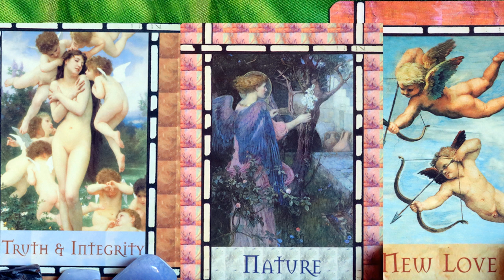LOVE TRUTHS Waxing Crescent Love Activations & Messages for Twin Flames & Soulmates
With this Waxing Crescent we rejoice in the seedlings of true love, love with integrity and to love in integrity and truth, that are sprouting up in our lives in different relationships and within ourselves as well. We are becoming more and more authentic in our love. We are authentic lovers. We love in truth. We are getting to know our love truths more and more. We are embodying our love truths more and more. And we continue to gain new insights about our love truths and what integrity in love means to us. Not just as an abstract concept, but in a very practical, day-to-day living sense. This is also what we are nurturing in this lunar cycle. We grow new love truth insights and we release all games to do with love. Thank you.

Extensive Light Language & Reiki Healings:
Reiki & Light Language Energy Healing: Twin Flame Attraction/ Manifestation/ Reunion: